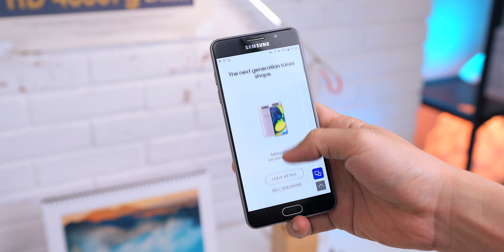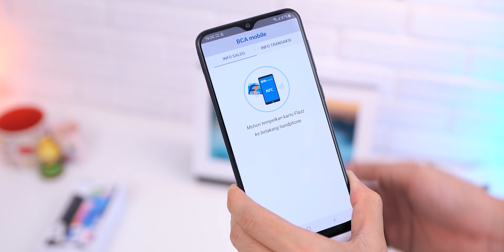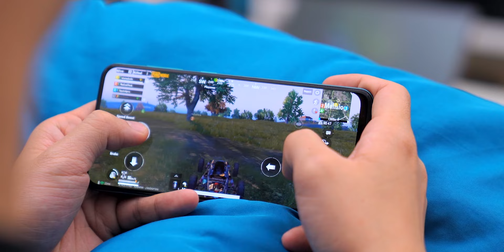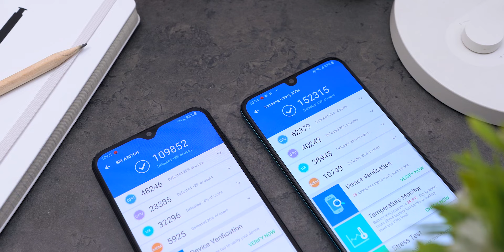Alasan kenapa Samsung Galaxy A30s lebih Worth It daripada A50s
Tapi kalau ada duitnya, tetep aja A50s.